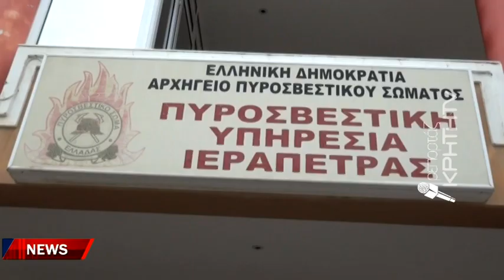Ενώνουν δυνάμεις ενάντια στον πύρινο εφιάλτη